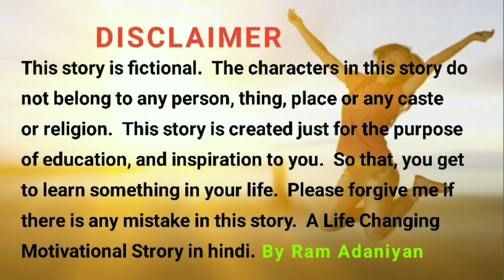BHAGWAT GEETA SAAR | भगवद् गीता का पूरा सार 10 मिनट में | How To Reach God?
श्रीमद भगवत गीता सार | संपूर्ण गीता | Bhagwat Geeta - All Chapters With Narretion By Ram Adaniyan

संपूर्ण भागवत गीता सार | हर बड़ी कामयाबी का राज | All 18 Chapters 700 Verses | Shrimad Bhagwat Geeta

श्रीमद भगवत गीता से 111 विचार | Shrimad Bhagwat Geeta HINDI

श्री भगवत गीता की 21 सीख | 21 Teachings From Shri Bhagwat Geeta | Hindi Motivational Video Ram Adaniyan

Bhagwat Geeta Saar hindi, Bhagwat Geeta hindi, Geeta Saar in Hindi, Geeta Bhagwat in Hindi, Bhagwat Geeta in Hindi, Shrimad Bhagwat Geeta, Bhagwad Gita, Bhagwad Gita Quotes,
Bhagwat Geeta Sar in Hindi,
Bhagwad Katha, Bhagwad Geeta Lessons, All these Facts are Revealed by Lord Krishna in The Epic Book of Mahbharat. This is just Bhagwad Geeta sar.

गीता उपदेश, Ram Adaniyan, Bhagwat Geeta Sar, भगवत गीता सार, श्रीमद् भगवत गीता सार,  lord krishna, sri
bhagavad gita lessons, bhagwat geeta in english, bhagvat geeta, bhagwat gita, learn bhagavad gita, lessons from bhagavad gita, bhagavad gita book in english, bhagwat gita in
english, bhagavad gita as it is, krishna death, mahabharata characters
by Ram Adaniyan.

About us -
Ram Adaniyan is a Pure Motivational &
Spiritual Channel, Where i Uploaded Best
Motivational, Inspirational & Spiritual Content.
If You Like Motivational Videos, Quotes
Channel.

In This Channel We Also Upload Such Type
Videos : -
Motivational Speech
Spritual Content
Success Stories
Gautam Buddha Motivational
Speeches
Krishna Vani Status, Radha Krishna Motivational Speech, Krishna Updesh, Shuddh Vichar,
Krishna Updesh.

1 - This video has no negative impact on the Original works (It would actually be positive for
them)
2 - This video is also for teaching purposes.
3 - It is not transformative in nature.
4 - We only used bits and pieces of videos to get the point across where necessary.